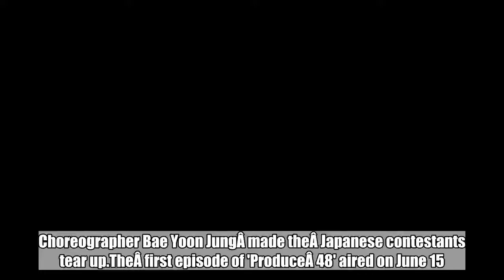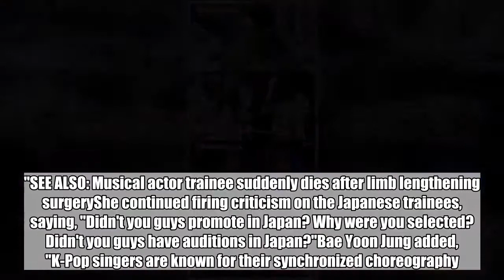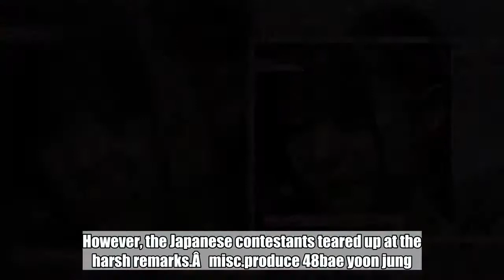Japanese 'Produce 48' contestants tear up at the sharp criticism on their poor performance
Choreographer Bae Yoon JungÂ made theÂ Japanese contestants tear up.TheÂ first episode of 'ProduceÂ 48' aired on June 15. The 96 contestants from Korea and Japan had their first evaluation stage.Â AKB48Â members, who're auditioning on the show as Japanese trainees, were judged by the Korean trainers. The best dancer and best singer of the group performed first. Unfortunately, they failed to live up to the trainers' expectations and received criticism.Â Bae Yoon Jung commented, "You guys can't go on stage like this", and said, "You don't seem like the #1 dancer."SEE ALSO: Musical actor trainee suddenly dies after limb lengthening surgeryShe continued firing criticism on the Japanese trainees, saying, "Didn't you guys promote in Japan? Why were you selected? Didn't you guys have auditions in Japan?"Bae Yoon Jung added, "K-Pop singers are known for their synchronized choreography. Is synchronization not important in Japan?"The trainers and contestants then realized the cultural difference in entertainment between Korea and Japan.Â Bae Yoon Jung showed understanding and the trainers promised to help them improve. However, the Japanese contestants teared up at the harsh remarks.Â   misc.produce 48bae yoon jung